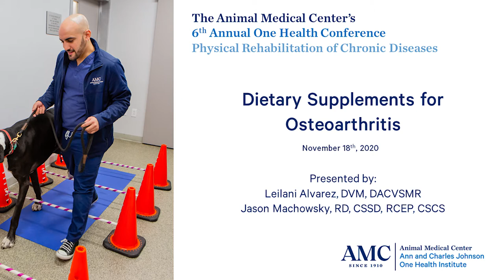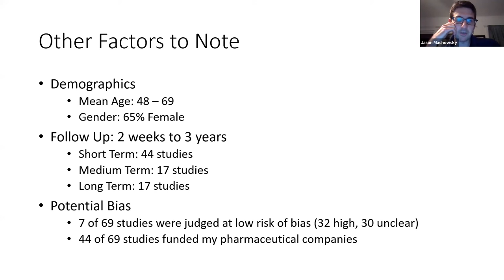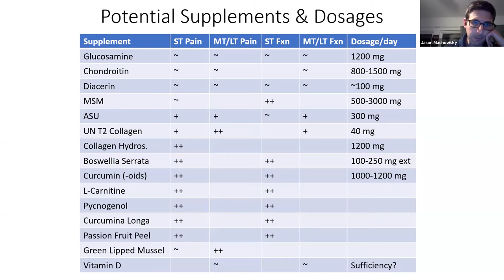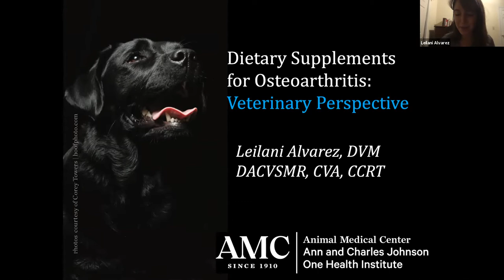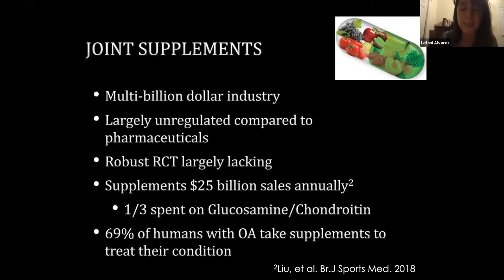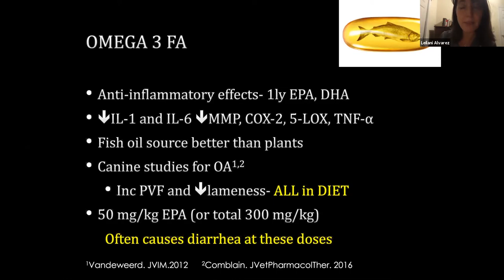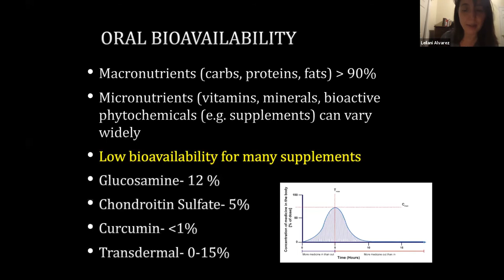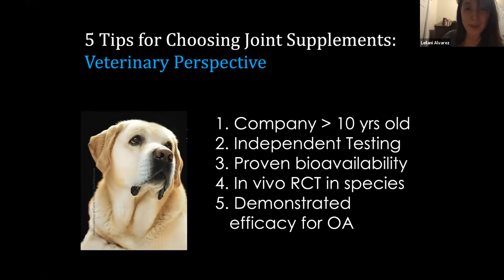Dietary Supplements for Osteoarthritis | AMC's One Health Conference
Lecture on Dietary Supplements for Osteoarthritis presented by Dr. Leilani Alvarez and Jason Machowsky, RD. This lecture was part of AMC's 6th Annual One Health Conference with speaker faculty discussing human and veterinary approaches to the physical rehabilitation of chronic diseases.

AMC's annual One Health Conference is presented by the Ann and Charles Johnson One Health Institute at the Animal Medical Center